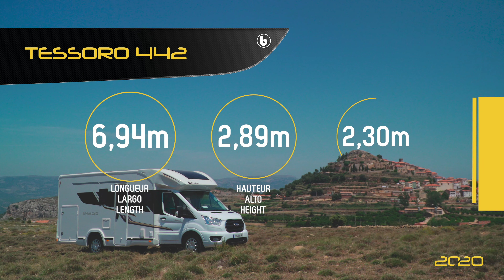Tessoro 442 - Autocaravanas & Camping Cars Benimar 2020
🇪🇦 Tessoro 442. Autocaravana Perfilada de 5 Plazas en Circulación y 5 Para Dormir.

Cama trasera regulable en altura (manual)
Cocina en L
Gran frigorífico 140 l con cajón independiente para 9 botellas de 1, 5 l
Cama suspendida de techo eléctrica 2 PLAZAS (máx. 230 kg)
Pie de mesa central telescópico multiposición
Cuarto de aseo con ducha separada y ventana
5 plazas en circulación
Salón en L
Botellero vertical
Garaje regulable con 2 portones y cerraduras tipo automoción

🇬🇧 Tessoro 442. A Log Profile Motorhome. It features 5 passenger seats.

Height adjustable rear bed
L-shaped kitchen
Large AES fridge (140 l) with separate compartment for 9 bottles (1.5l)
Electric roofbed 2 Pl (230 kg max)
Multiposition telescopic table leg
Bathroom with window & fully separate shower
5 passenger seats
L-shaped lounge
Vertical bottle rack
Spacious adjustable garage with 2 locker doors

🇫🇷 Tessoro 442. Camping-car Profilé de 5 Places Route et 5 pour Dormir.

Lit arrière réglable en hauteur (Manuel)
Cuisine en L
Grand réfrigérateur/congélateur (140 l) avec tiroir 9 bouteilles 1,5 l
Lit de pavillon électrique 2 PLACES (max. 230 kg)
Pied de table télescopique
Salle de bain avec douche séparée et fênetre
5 places route
Salon en L
Porte-bouteilles vertical
Grande soute réglable avec 2 portillons et serrures type automobile